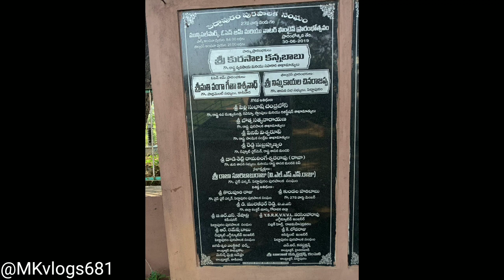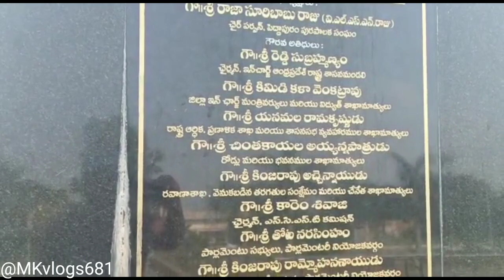Paddapuram municipal park